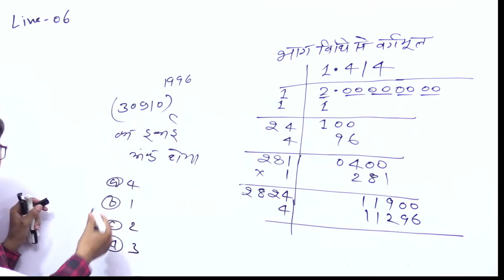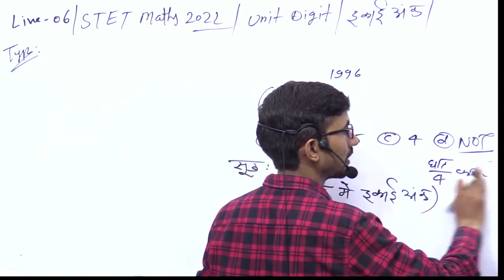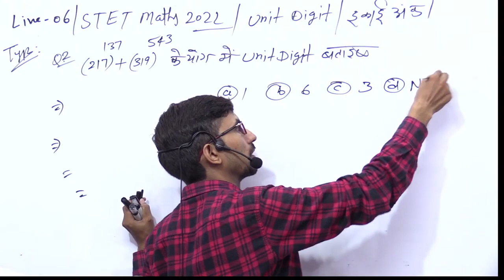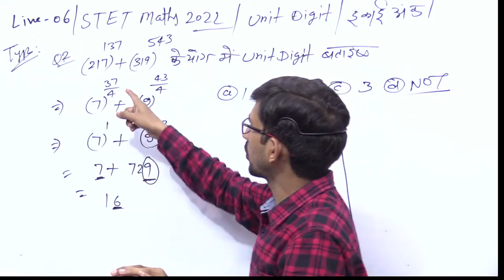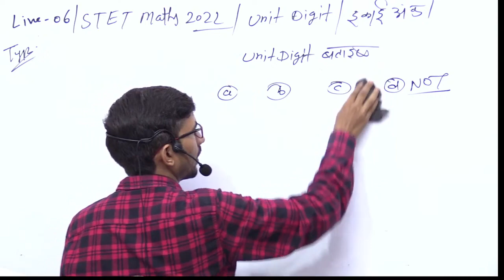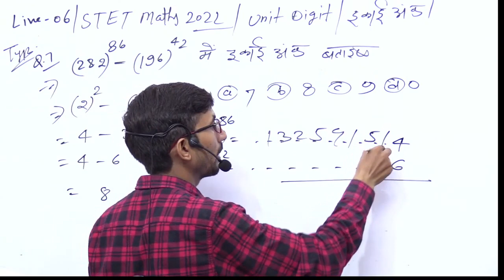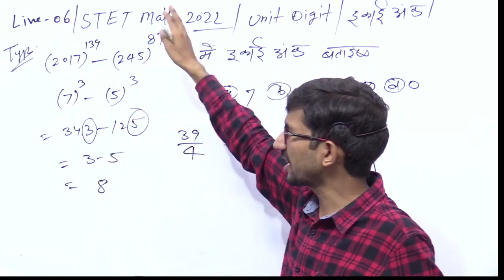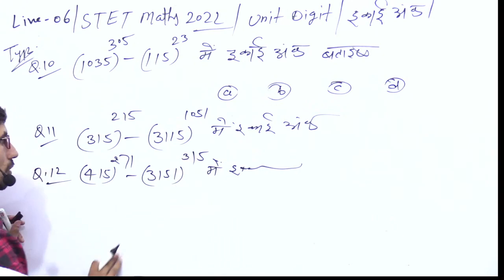Revision 05 | SUPER TET MATHS 2022